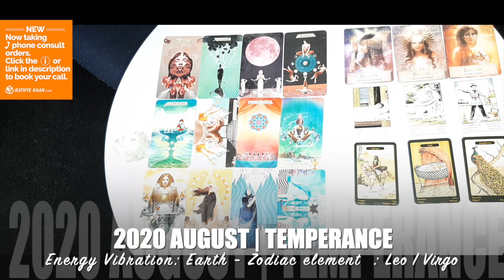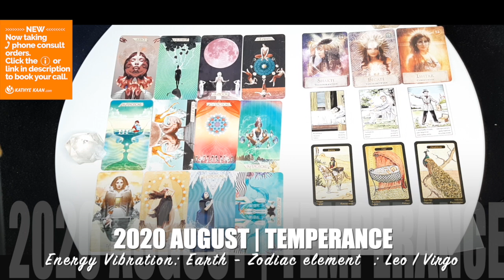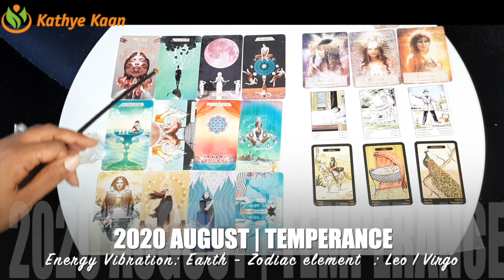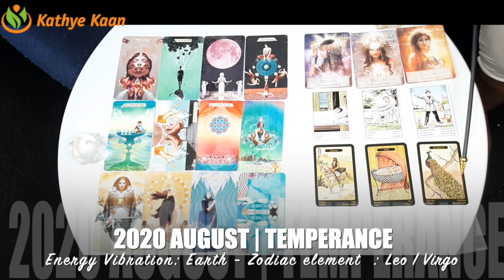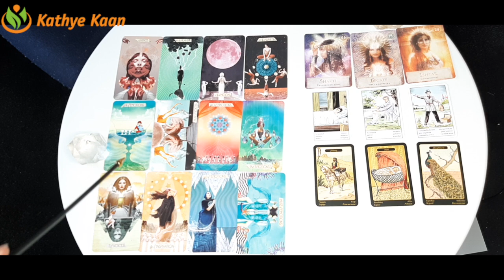GEMINI AUGUST 2020 💝Surprises! 💫 Incredible new start 💖🙏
Kathye